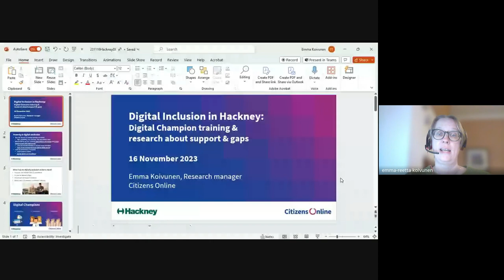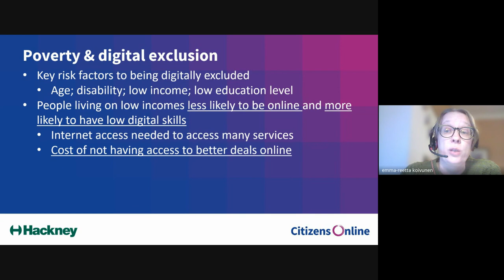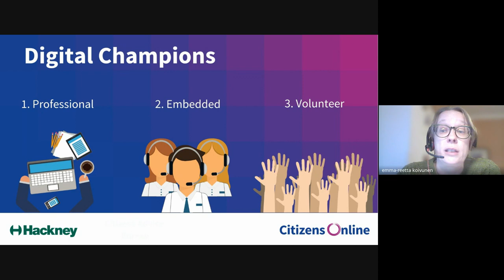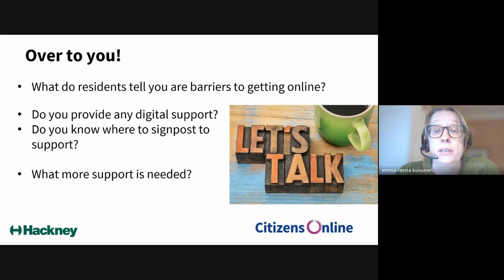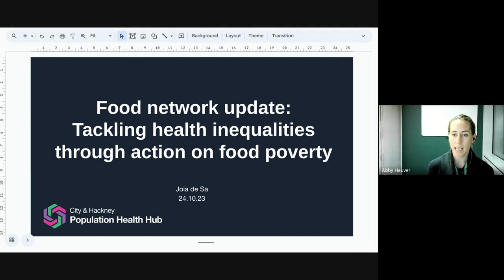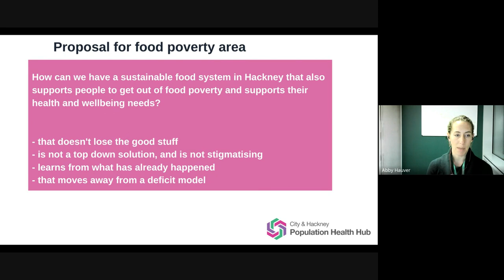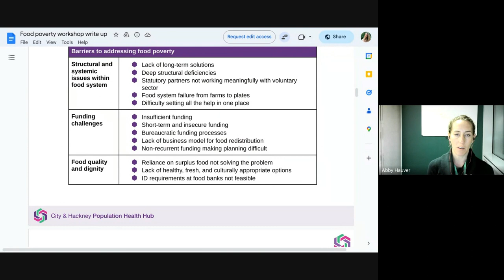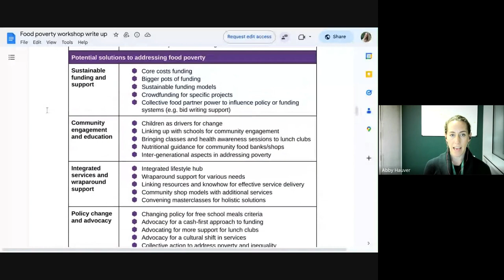Poverty reduction: Tools for work with residents who are struggling 16 11 2023